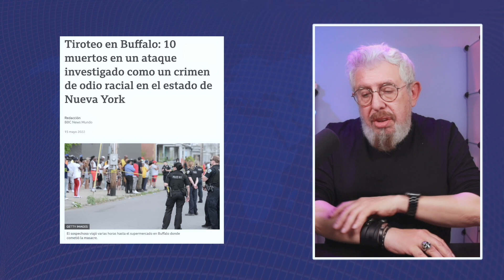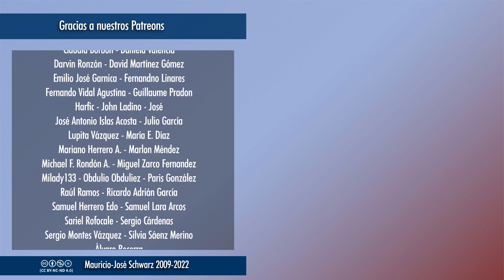EVCT | Una desacreditada idea de la ultraderecha que inspira asesinos y es repetida en España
Una vieja fantasía conspiranoica reciclada de antigua propaganda nazi que ha animado a varios asesinos masivos en diversos países: el reemplazo de la "población europea" por no-europeos. Racismo siglo XXI.
MIÍERCOLES 18:00: Nuevo vídeo temático
JUEVES 19:00-21:00: Sesión de streaming "En vivo y con todo"
DE LUNES A SÁBADO: a las 23:00, "Ahora música", comentarios, reacciones y recomendaciones
TODOS LOS DÍAS: Selecciones de los streamings a partir de las 18:00